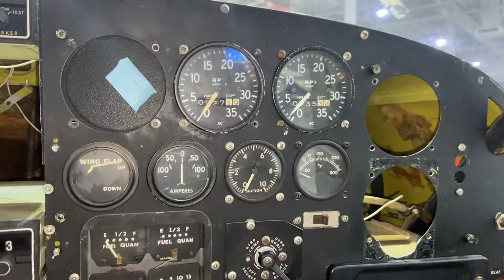Types of planes you’ll fix and study 📚